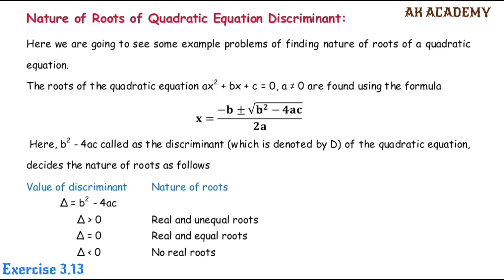TN 10th (Samacheer) Maths / Exercise 3.13 / Q.1(i - v)